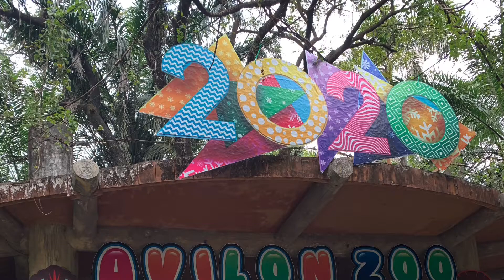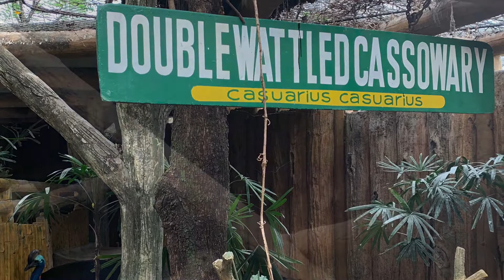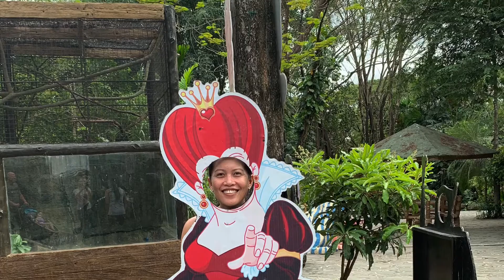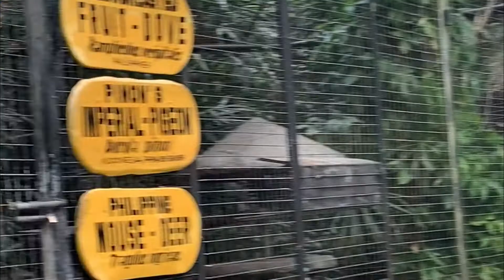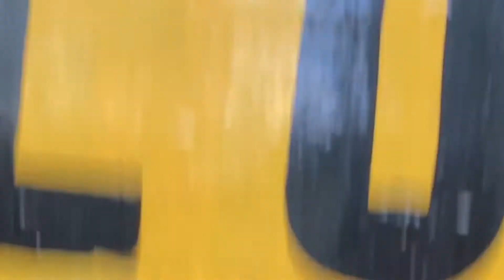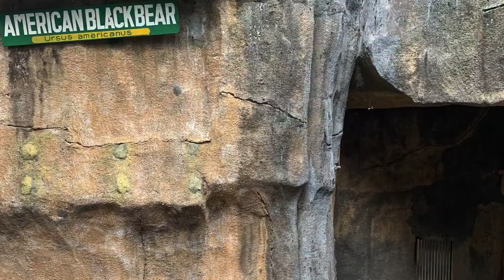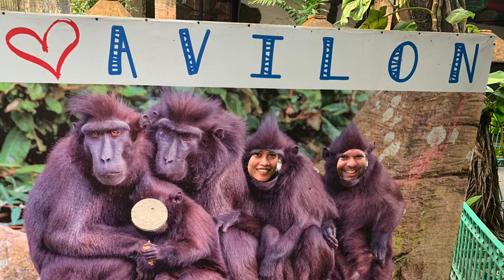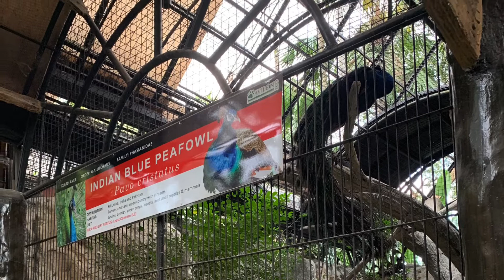🇵🇭 Avilon Zoo, Philippines - Feb 2,2020